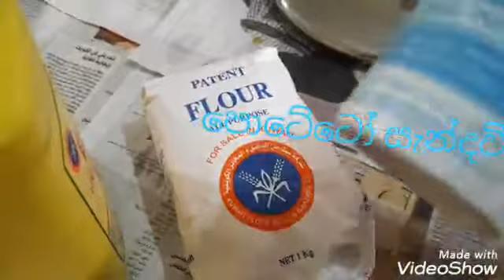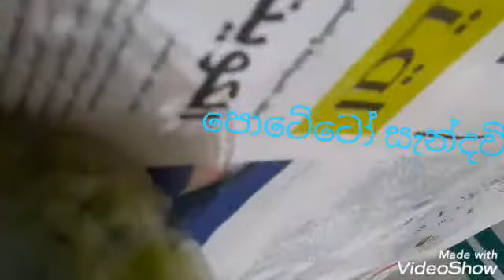November 29, 2020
Video from Latha.maxpotato sAndavich